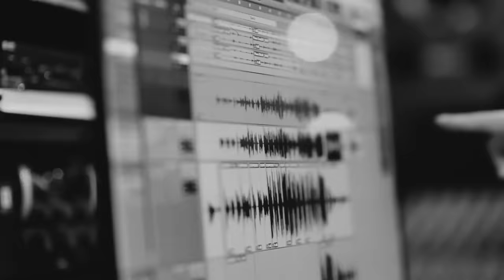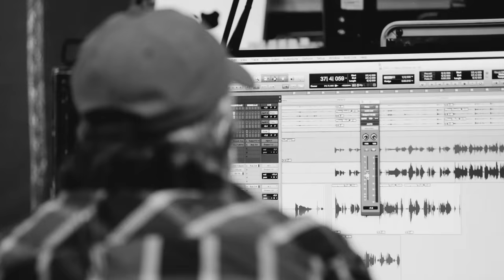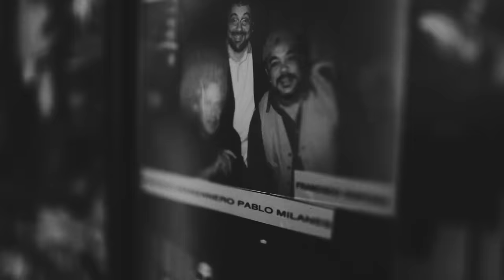EDGAR OCERANSKY FT. FRANCISCO CÉSPEDES - UN BESO GRANDE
Primer Sencillo de EstoyAquí

Director de fotografía y cámara 1: Jesús Cornejo
Cámara 2: Gisela Césares
Edición y Post producción: Franco Roth
Dirección:  Pamela Robin
Robin Films Music & Arts

Producción: Edgar Oceransky - Bernardo Quesada
Arreglo Original: Eugenio Toussaint
Arreglo de Cuerdas y Metales: Bernardo Quesada
Piano: Leonardo Sandoval
Batería: Carlomagno Araya
Contrabajo: Aarón Cruz
Guitarra Eléctrica: Francisco Rosas
Sección de Violines: Frank Morales, Tatiana Trosjkov, Vladislav Badiarov, Magaly Morales y Azael Macías.
Trompeta: José Sibaja
Saxofón Tenor: Ismael Vergara
Trombón: Jorge Dobal
Voz Edgar Oceransky y Sección de Violines grabados en Garambullo Records, Querétaro, México por Ismael Palazuelos.
Voz Francisco Céspedes grabada por Luis René Cárdenas, asistente Raúl Durand en Estudio 19, CDMX
Piano, Contrabajo y Guitarra Eléctrica grabados en Estudio 13 por Pablo Rojas, Asistentes de grabación Ana Luisa Aguilar y Emmerson Núñez
Batería grabada en DRUMIT Studio CR por Carlomagno Araya
Mezclado por Peter Mokran en Tower Studio Los Ángeles, CA
Asistente de Mezcla Andrew Flores
Mastering Gavin Lurssen en Lurssen Mastering Burbank, CA